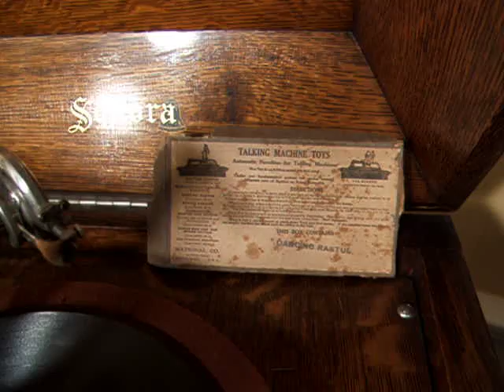Coon Band Contest 1917 - Featuring dancing by Ragtime Rastus - Earl Fuller's Jazz Band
Here is an original Ragtime Rastus Dancing Talking Machine Toy, dancing to Earl Fuller's Jazz Band playing Coon Band Contest from the late 1917.